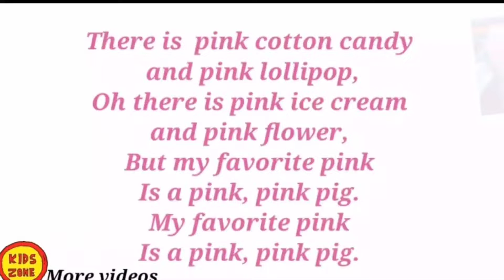Pink Day Rhyme | Ice-cream Day Rhyme | pinkdayrhyme icecreamdaypoem@aaravaarohijagdoliya8622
Pink Day Rhyme
ice-cream day rhyme